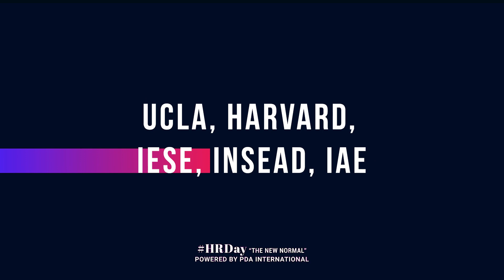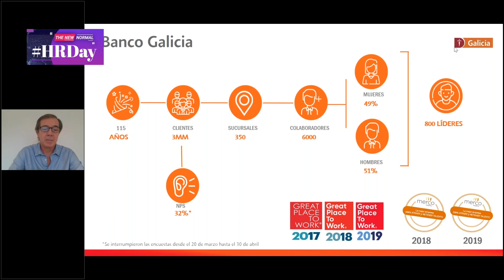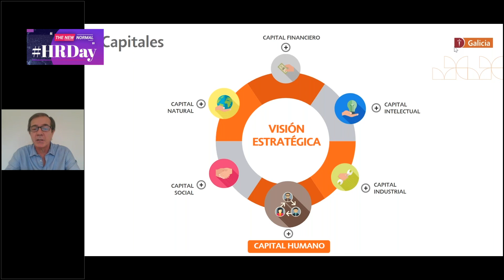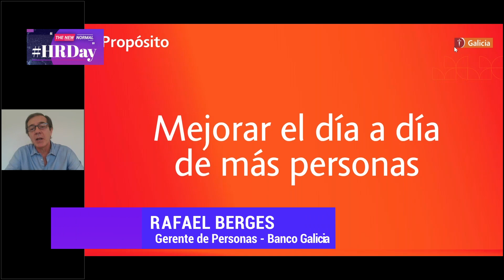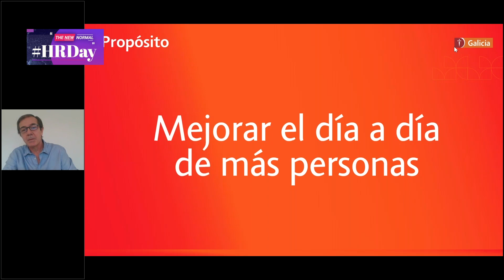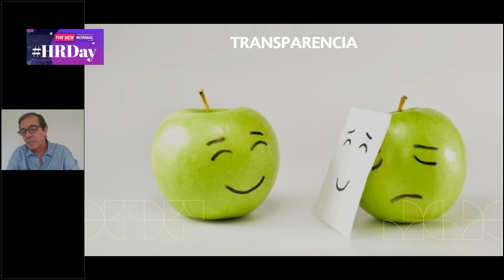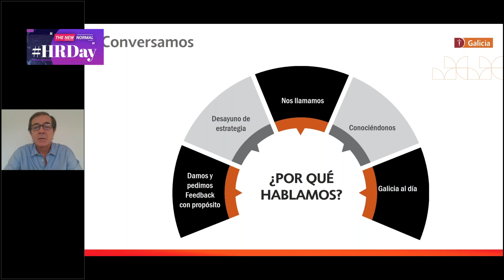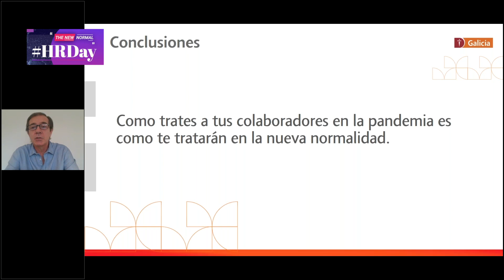HRDay The New Normal - Rafael Bergés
Live Event - PDA International

UNA CULTURA DE CONFIANZA SE CONSTRUYE CON BUENOS LÍDERES.
RAFAEL BERGES

Cómo potenciar el dialogo en tiempos de cuarentena a través de las conversaciones y el feedback.